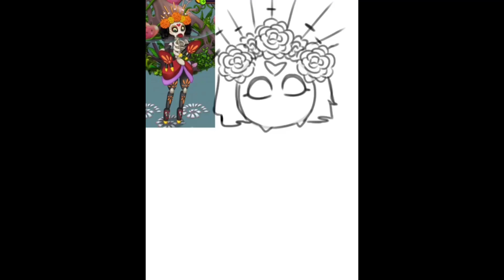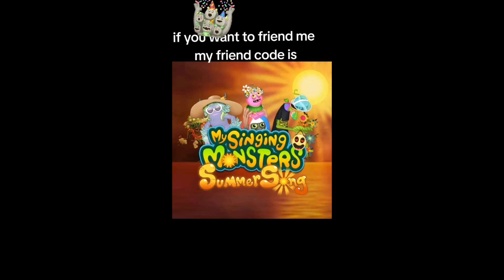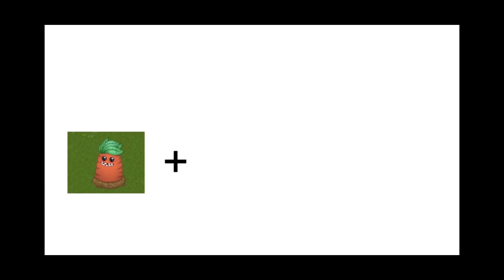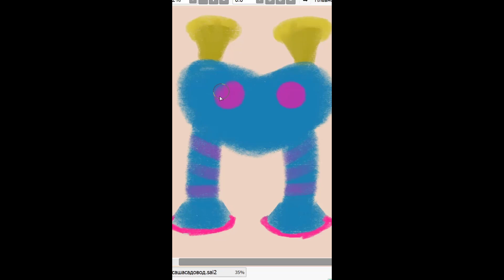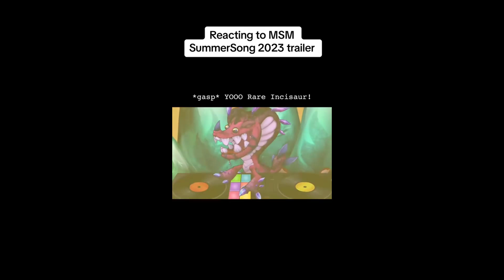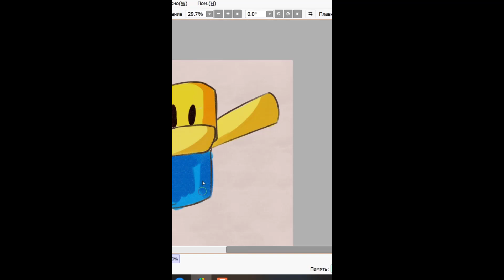All Islands My Singing Monsters 2023 🎤 TikTok Compilation #26